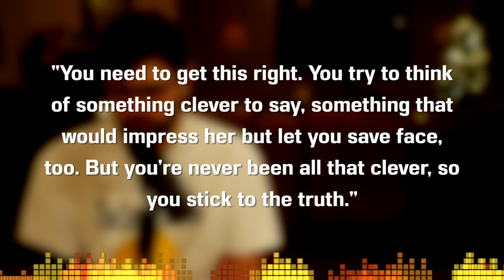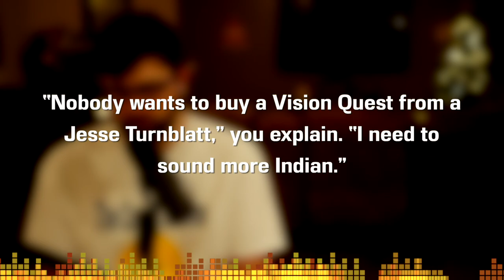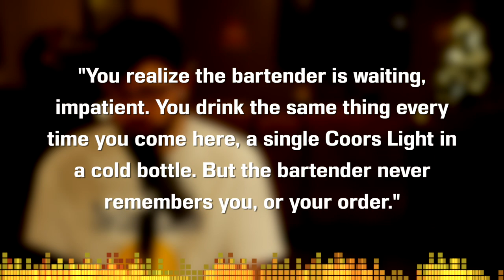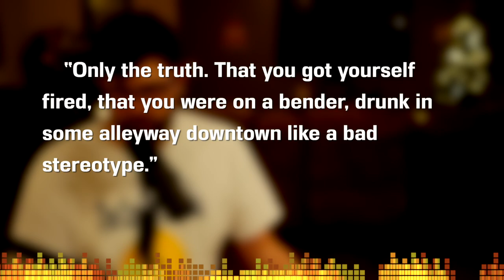Welcome to Your Authentic Indian Experience by Rebecca Roanhorse - Summary, Analysis, Review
Welcome to the CodeX Cantina where our mission is to get more people talking about books! A loot at Rebecca Roanhorse's short story "Welcome to Your Authentic Indian Experience." A very unique experience with its second-person narration. Let's talk about Individuality and Group authenticity.

TABLE OF CONTENTS:
0:00 Introductions
0:41 Publication Info
2:58 Summary
5:18 Analysis
15:52 Wrap Up and Ratings

Books or Stories Mentioned in this Video:
"Welcome to Your Authentic Indian Experience"

Copyright Info
Song: Infinite
Artist: Valence